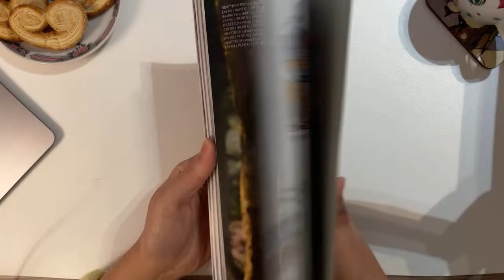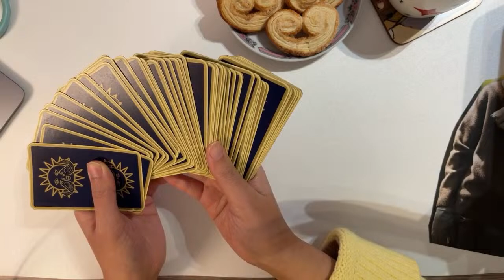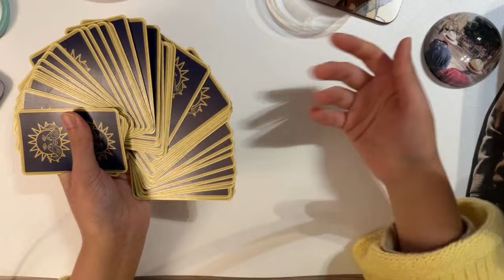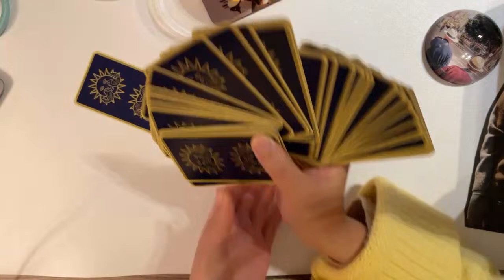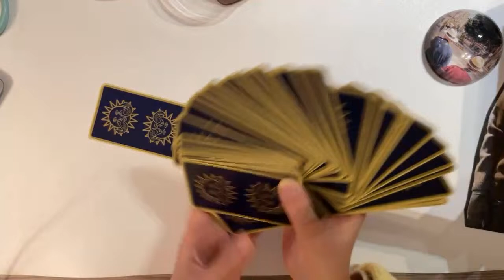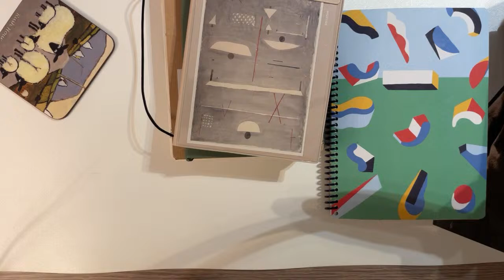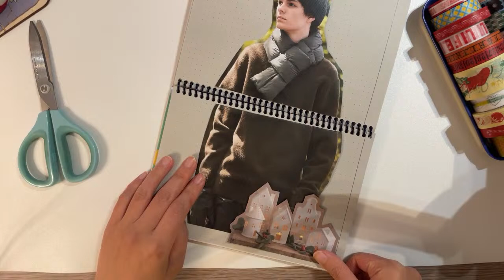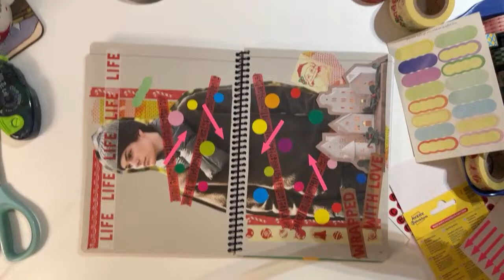2023년의 마지막 라이브 - 올해 다이어리와 2024년 다이어리 간단 리뷰, 사람 트리 꾸미기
00:00 - 2:16:00 사연
2:16:01 - 2:30:00 쉬는시간
2:30:01 - 2:50:00 올해, 내년 다이어리 셋업
2:50:01 - 3:30:00 사람 트리 다꾸